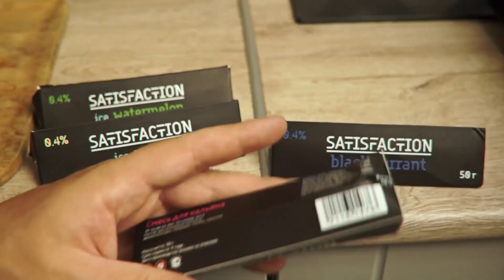satisfaction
давно не было таких прекрасных и веселых тестов.